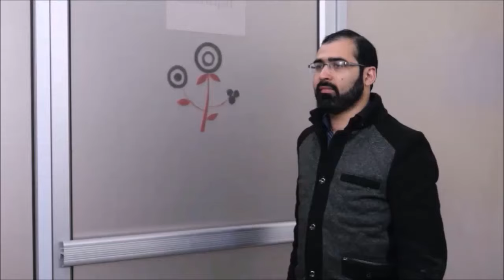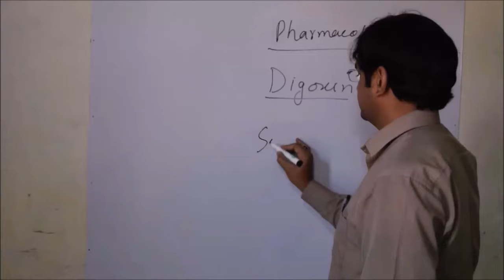Grant Elliott Take a Bow Copy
Pakistani Office Employees Tried to Copy Grant Elliott Bat Drop Style